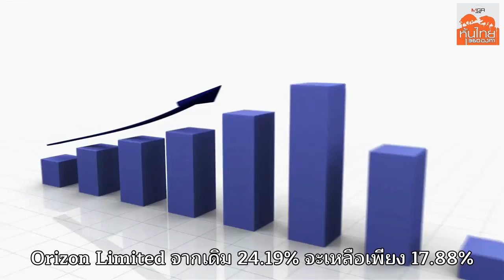เมื่อ "โอสถสภา" เข้าเทรดในตลาดหุ้น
“โอสถสภา” เดินหน้าเข้าระดมทุนในตลาดหุ้น เสนอขายหุ้น IPO จำนวน 603.75 ล้านหุ้น ในราคา 25 บาท/หุ้น หวังนำเงินที่ได้ประมาณ 1.5 หมื่นล้านบาท ไปพัฒนาธุรกิจทั้งในและต่างประเทศ